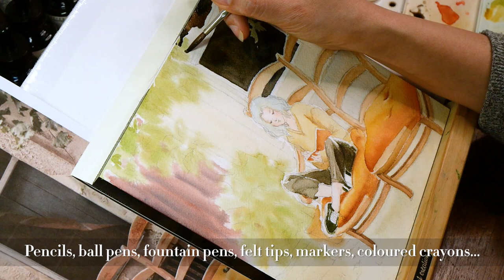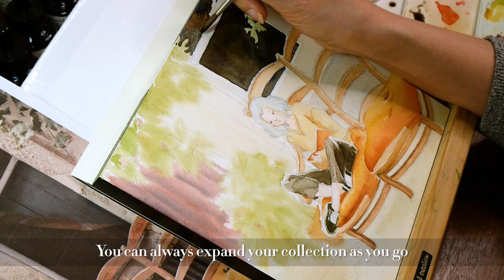🎨 Paint with Me in Watercolours | ❤️ Journaling for Artists ✍️ - Art Vlog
❤️ L e t ' s   k e e p   i n   t o u c h :

🎨 M a t e r i a l s :
- Arches cold pressed watercolour paper 300gsm
- SHINHAN Professional Watercolor 30 Color Set
- Raphael brush KOLINSKY martre 8413 N°4
- Da Vinci brush Kolinsky N°6

📸 E q u i p m e n t s :
- Canon Jet ink imagePROGRAF Pro-300 A3+
- Panasonic Lumix GX9 hybrid camera

🎵 M u s i c :

Vespers on the Shore by The Mini Vandals